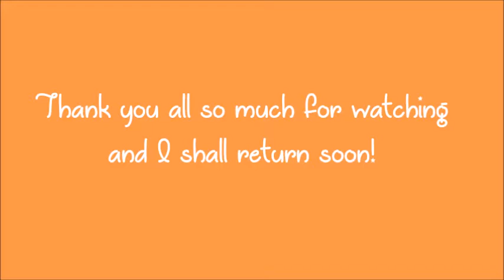WELCOME TO MY NEW CHANNEL!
Hello and welcome to my new adventure, here is just a short introduction to me and my plans for BEAUTY BOOKWORM.

I hope you stay a while!

Here is a link to my HUNGRY BOOKWORM Channel, if you would like to see me there too!